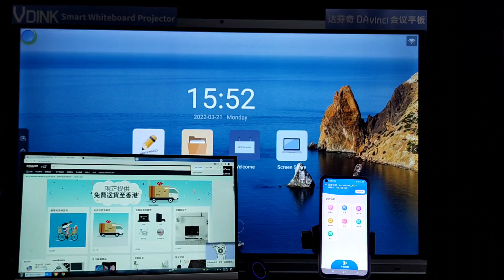Vdink meilleur appareil de tableau interactif, tutoriel de tableau intelligent, China Factory